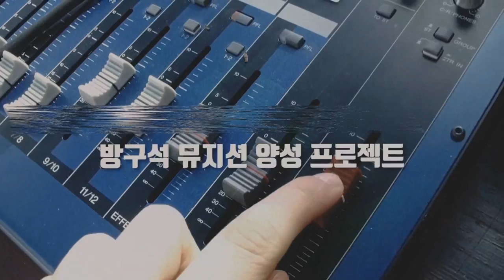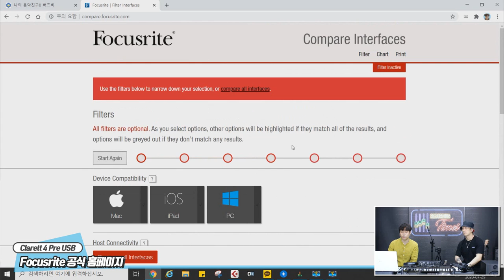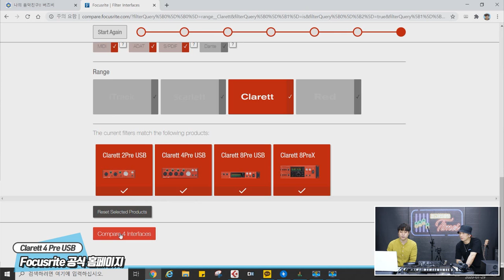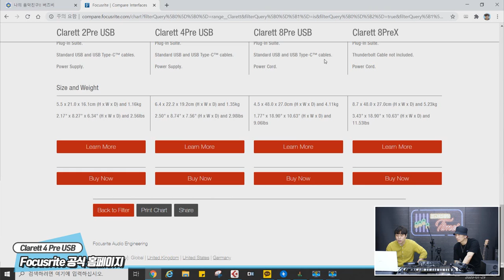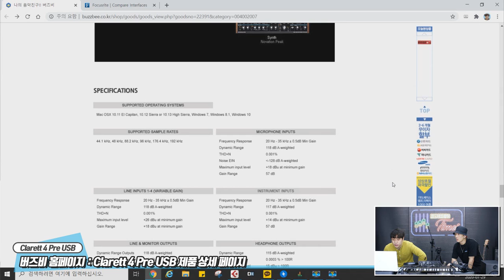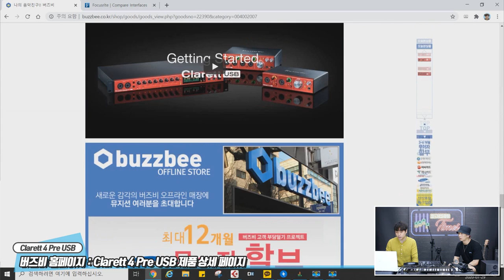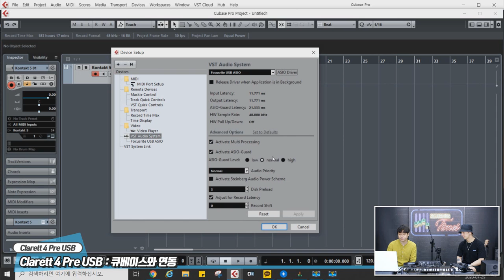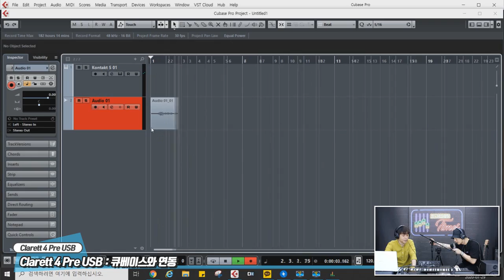RecordingTimes 205회 Focusrite 오디오인터페이스 Clarett 4 Pre USB 1편